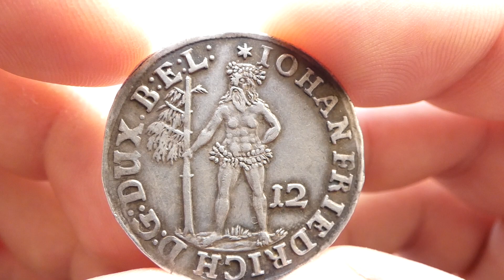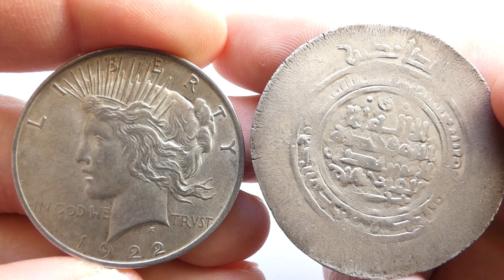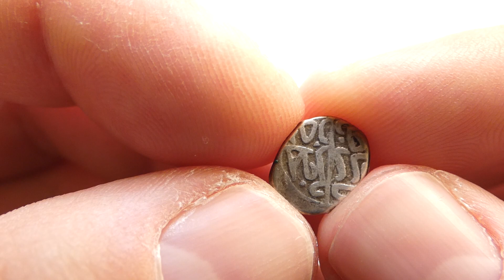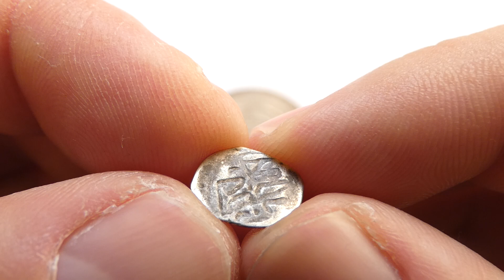new coins 14. december 2018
nice 12 mariegroschen